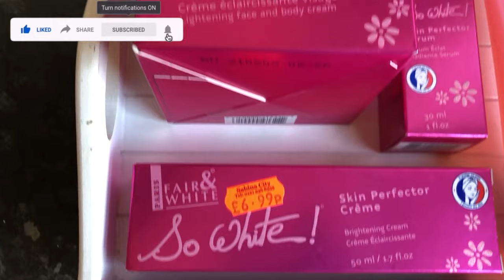FAIR AND WHITE SO WHITE | COMMENT MELANGER VOTRE LOTION POUR AVOIR UN TEINT UNIFIANT ET ECLATANT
Coucou my darlings, Enjoy!!

Ma boutique Amazon

*** Mélange Crème/Lait Corps ***
CE QUI MARCHE SUR MOI NE VA PAS FORCÉMENT MARCHER SUR VOUS, MERCI DE VOTRE COMPRÉHENSION!
1 Étape
*Connaitre son type de peau, problème de peau et quel produits/ingrédients pour traiter le souci
*Faites d'abord des recherches sur la marque, gamme et produits/ingrédients dont vous auriez besoin
*Essayer d'acheter vos produits sur les sites/boutiques authentiques ou grande surfaces (parce qu'il y a bcp de contre-façons/faux)
*Si votre peau est abimée, essayer d'abord de la réparer pendant 1 mois avec des crèmes réparatrices ou nourrissante
* Gommer/Exfolier votre corps 2-3 fois par semaine pour enlever les peaux morte et assouplir votre peau
*Attention les produits pour le corps ne sont pas forcement adapté pour le visage donc otpée aussi pour des produits soin visage séparément
*Investissez vous d'abord sur 2 produits de votre choix pour voir/tester si vous n'avais pas de mauvaise réactions (si Non, maintenant achetez toute la gamme)

2 Étape
* Dans un pot propre transférez 1/3 de votre lait ou crème de corps
*Rajoutez un tube crème ou gel (optionnel) et bien mélanger
*Rajoutez un sérum entier et bien mélanger
*Rajoutez 1/3 d’huile/sérum ' Bel Éclat Kenacol ' (Optionnel)
*Rajoutez 2-3 bouchons d' huile corporelle
*Rajoutez 1 bouchon de glycérine
*Rajoutez 2 bouchon Vitamine E
*Bien Mélanger encore une fois le mélange
*Utilisez le mélange matin & soir (automne-hiver) ou une fois par jour de préférable soir pendant les périodes chaude
*Utilisez le mélange pas plus de 10 jours a 2 semaines
*Utilisez un Écran solaire si possible
Et puis recommencez
* ATTENTION - Arretez immédiatement si vous remarquez des éffets non désirés *